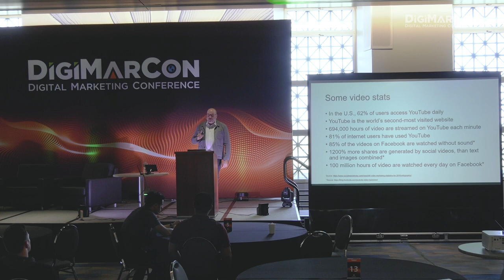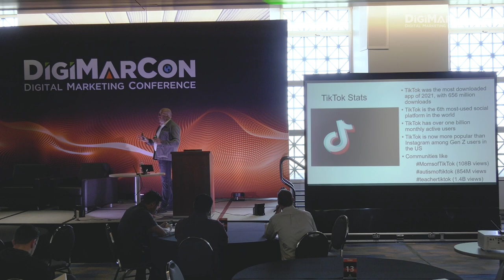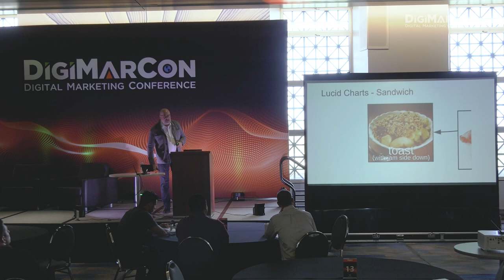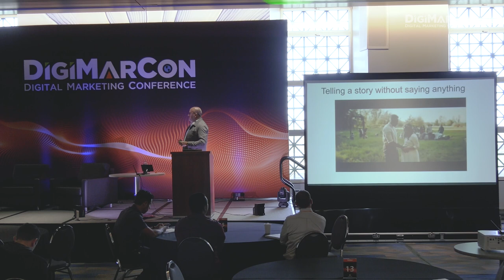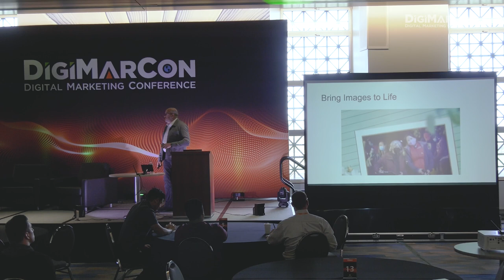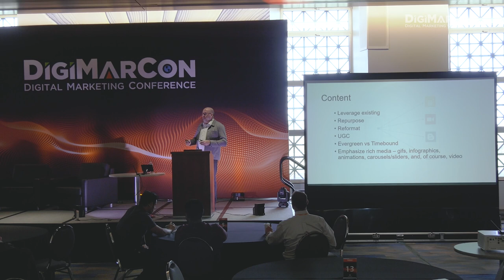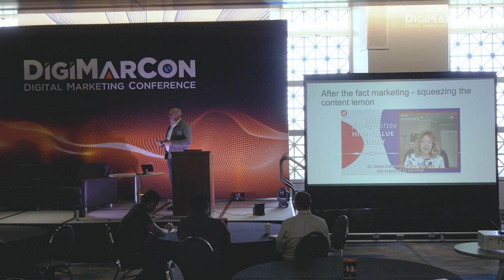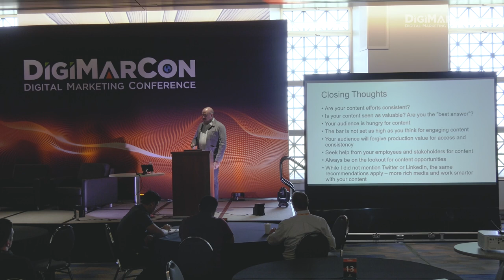Content Marketing and the War for Attention - Andrew Jenkins, Volterra Consulting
Cisco predicts that by the end of 2022 80% of social media content will be video. Add the fact that Youtube is one of the top websites for time spent and Instagram, Snapchat and TikTok have some of the most engaged audiences because of their reliance on rich media content. Furthermore, native video gets preferential treatment on most social platforms. What does this mean to marketers? How do you get your audience to stop the scroll and engage with your content? How can you produce rich media content with limited to nonexistent resources and budgets?  In this session you will be presented with the latest insights regarding video and rich media, our consumption habits, and related strategies to engage and grow an audience and, most importantly, how to do it efficiently and cost effectively. You will also learn how to repurpose and rotate your content to extend its shelf life and squeeze every bit of value out of every piece of content you create or curate.